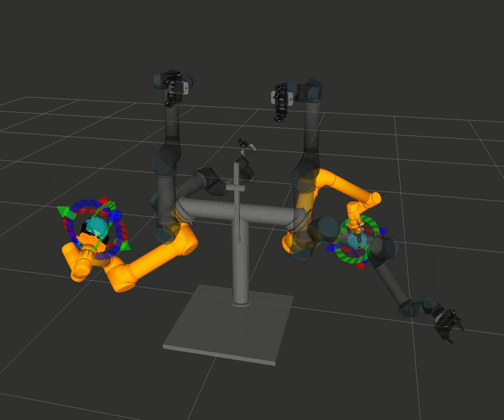Hilgendorf Dual Arm Planning Bad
An example of the difficulty of the problems